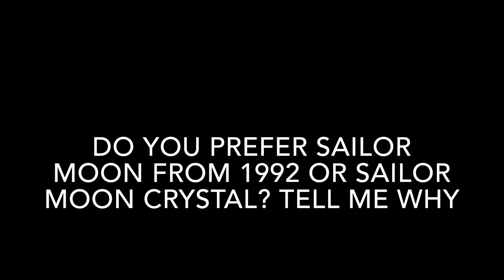Question 24 (FOR SAILOR MOON FANS ONLY)